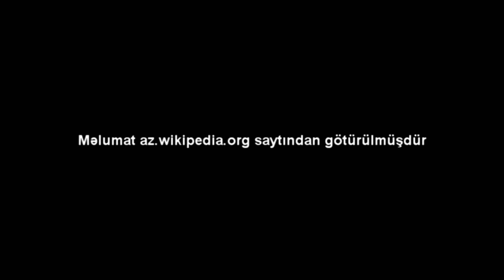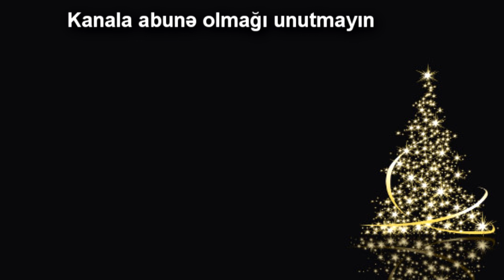Yeni il digər ölkələrdə (qısa məlumat)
Dünyanın hər yerində bütün insanlar Yeni ili eyni ümidlərlə — xoş möcüzələr, yeni uğurlar, xoşbəxtlik arzusuyla gözləsələr də bayramı hərə öz adət-ənənəsinə uyğun qarşılayır. Bəzi qısa məlumatları diqqətinizə çatdırıram.